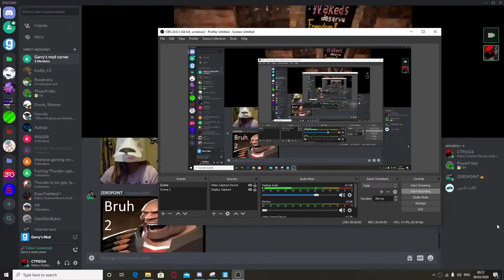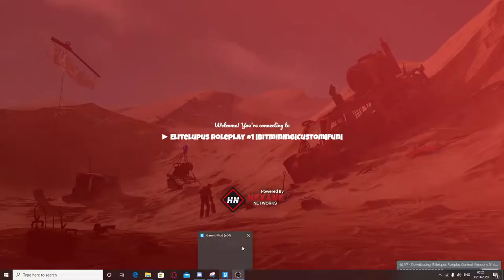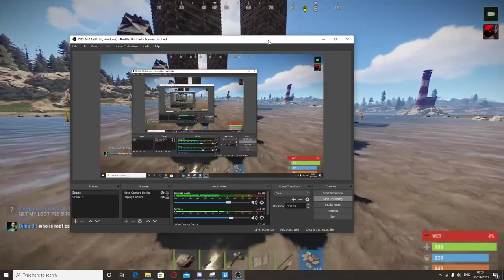BUY PLAYERFRIDEI'S CORN FOR FUCK SAKE!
JESUS MAN THIS IS THE 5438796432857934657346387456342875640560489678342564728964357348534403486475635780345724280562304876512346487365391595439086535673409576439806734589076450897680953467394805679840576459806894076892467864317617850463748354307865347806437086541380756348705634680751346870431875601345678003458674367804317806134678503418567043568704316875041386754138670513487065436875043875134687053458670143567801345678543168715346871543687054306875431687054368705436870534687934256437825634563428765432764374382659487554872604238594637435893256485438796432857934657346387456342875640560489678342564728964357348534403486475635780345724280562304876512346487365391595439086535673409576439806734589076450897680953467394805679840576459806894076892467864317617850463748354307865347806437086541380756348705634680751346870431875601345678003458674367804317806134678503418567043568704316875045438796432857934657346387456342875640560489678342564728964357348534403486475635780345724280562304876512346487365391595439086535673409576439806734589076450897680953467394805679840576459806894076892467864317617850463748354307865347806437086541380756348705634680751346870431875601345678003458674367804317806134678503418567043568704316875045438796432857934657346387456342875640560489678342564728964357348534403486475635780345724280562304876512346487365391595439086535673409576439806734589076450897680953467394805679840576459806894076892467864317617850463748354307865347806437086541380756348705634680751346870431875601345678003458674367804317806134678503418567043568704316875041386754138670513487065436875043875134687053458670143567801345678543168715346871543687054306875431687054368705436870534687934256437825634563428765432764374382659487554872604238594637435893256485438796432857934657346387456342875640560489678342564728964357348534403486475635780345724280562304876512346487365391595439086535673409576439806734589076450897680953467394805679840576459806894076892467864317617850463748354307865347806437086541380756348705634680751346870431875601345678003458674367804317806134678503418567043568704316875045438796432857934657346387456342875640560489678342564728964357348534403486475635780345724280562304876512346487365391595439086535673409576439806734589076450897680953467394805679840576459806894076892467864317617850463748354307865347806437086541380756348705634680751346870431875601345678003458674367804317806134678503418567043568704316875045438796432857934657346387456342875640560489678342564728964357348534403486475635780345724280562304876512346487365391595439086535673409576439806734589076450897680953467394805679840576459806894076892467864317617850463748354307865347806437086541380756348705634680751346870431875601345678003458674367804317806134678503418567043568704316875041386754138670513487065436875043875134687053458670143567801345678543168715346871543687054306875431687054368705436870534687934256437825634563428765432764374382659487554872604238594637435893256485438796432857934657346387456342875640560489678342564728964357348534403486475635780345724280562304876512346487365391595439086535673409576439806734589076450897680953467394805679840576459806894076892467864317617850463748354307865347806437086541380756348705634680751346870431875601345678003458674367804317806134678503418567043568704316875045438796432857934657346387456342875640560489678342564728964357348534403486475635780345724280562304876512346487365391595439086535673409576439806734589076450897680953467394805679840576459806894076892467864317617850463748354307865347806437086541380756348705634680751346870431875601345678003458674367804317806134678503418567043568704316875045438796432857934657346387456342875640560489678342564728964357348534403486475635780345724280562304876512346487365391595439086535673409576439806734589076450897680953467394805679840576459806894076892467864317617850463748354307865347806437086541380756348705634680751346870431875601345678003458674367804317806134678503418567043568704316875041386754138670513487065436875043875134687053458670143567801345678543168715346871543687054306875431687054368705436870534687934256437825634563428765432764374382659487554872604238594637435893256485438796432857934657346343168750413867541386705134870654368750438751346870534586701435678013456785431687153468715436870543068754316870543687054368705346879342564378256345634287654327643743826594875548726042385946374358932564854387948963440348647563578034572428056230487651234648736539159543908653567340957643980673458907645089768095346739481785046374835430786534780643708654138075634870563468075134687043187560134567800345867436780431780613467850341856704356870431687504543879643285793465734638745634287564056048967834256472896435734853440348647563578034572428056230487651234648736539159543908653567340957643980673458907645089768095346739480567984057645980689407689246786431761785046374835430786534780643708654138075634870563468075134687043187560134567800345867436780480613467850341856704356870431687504TH TIME HE HAS ASKED YOU!!! BUY HIS FUCKING CORN